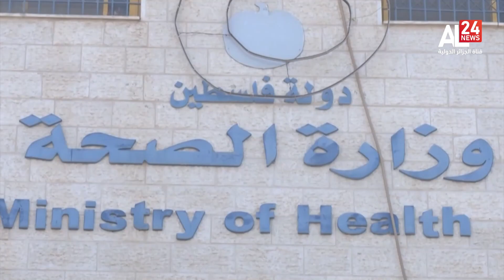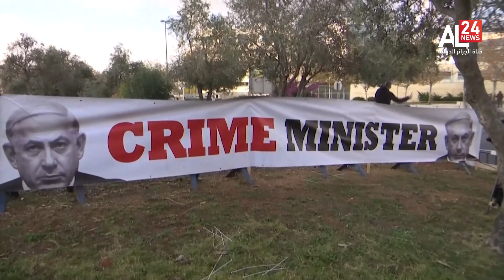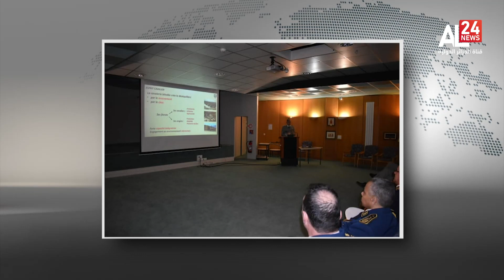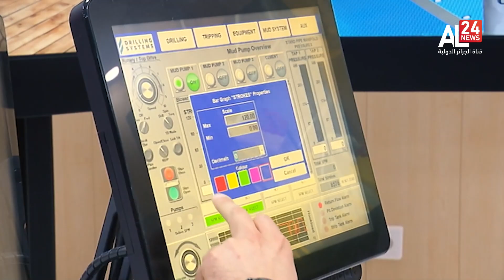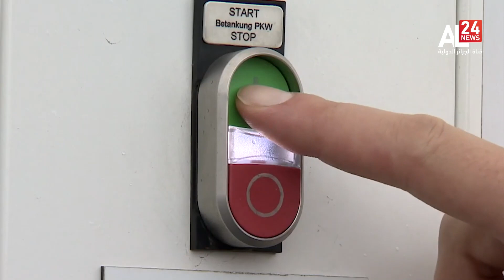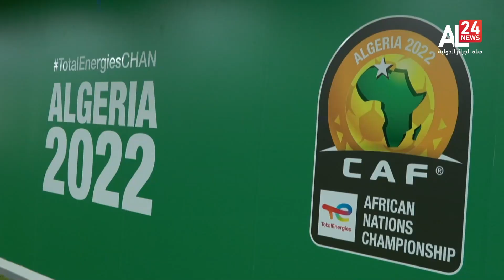الرئيسية 20:00 | 26 01 2023